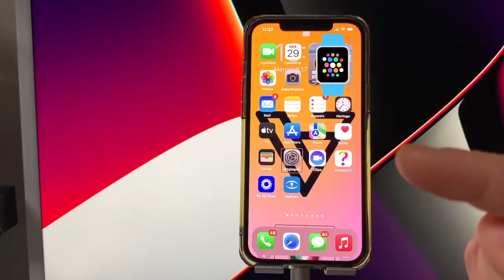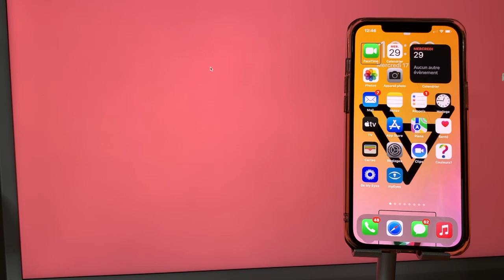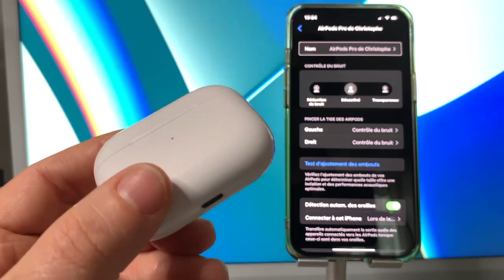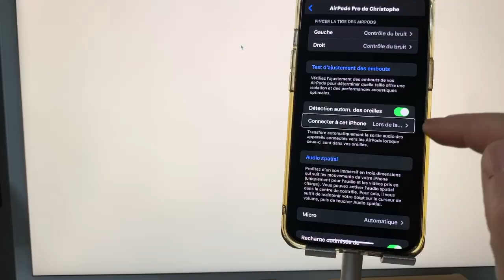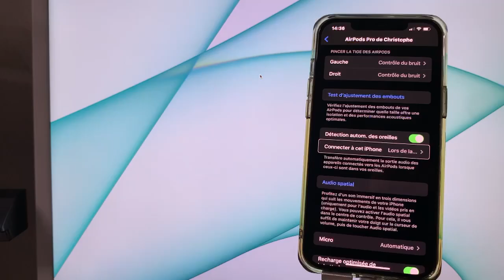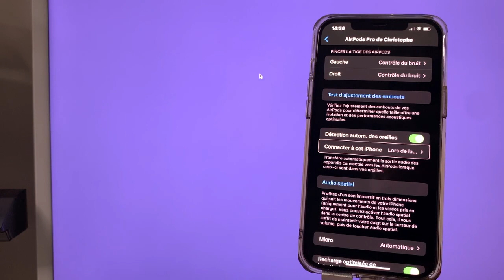Astuce switch AirPods : Comment faire pour éviter que les AirPods passent d’un appareil à l’autre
N'avez-vous jamais rencontré ce problème aux AirPods se connecte il se déconnecte à volonté sans que vous l'ayez demandé dans cette vidéo je vous montre comment faire pour arrêter ce problème Nézy t'es pas vous abonner